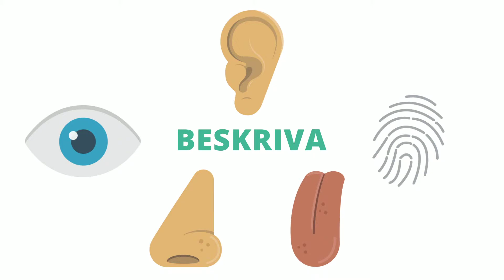Beskriva eller Värdera (Fjärde filmen i utbildningsmaterialet TMR)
En film för barn och ungdomar i projektet Träning för medveten närvaro och resiliens (TMR) som beskriver skillnaden mellan att värdera och att beskriva, och som förklarar varför träning i medveten närvaro handlar om att beskriva istället för att värdera.

Projektet Träning för medveten närvaro och resiliens (TMR) är sponsrat av sociala investeringsmedel i Västra Götalandsregionen och är ett samverkansprojekt mellan Västra Götalandsregionen, Göteborgs Stad, Sahlgrenska Akademin och Well-Aware-ness AB.

Kontakta oss för mer information
Elin Borg, Projektkoordinator och utbildare
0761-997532